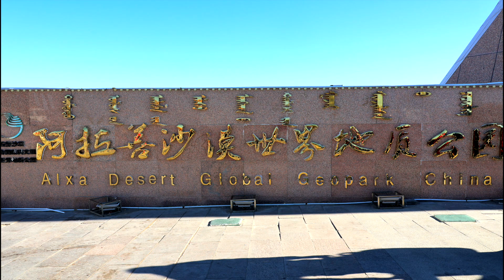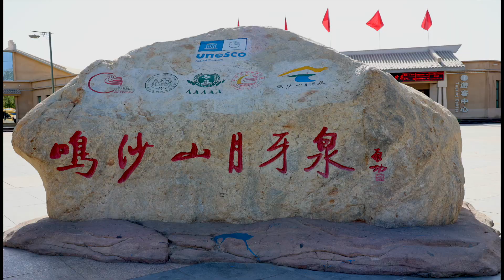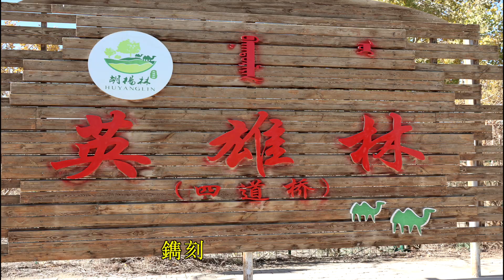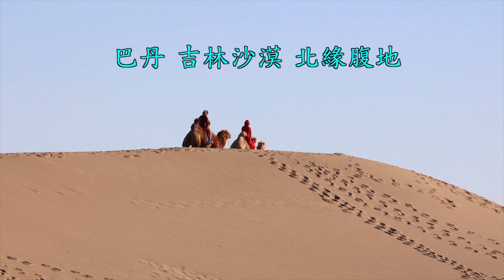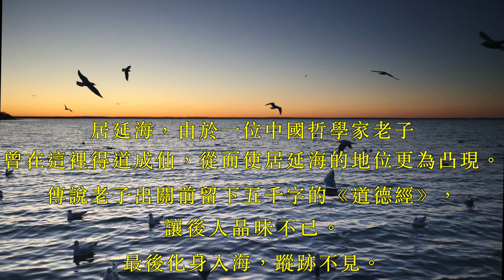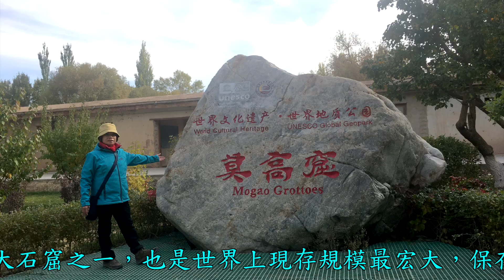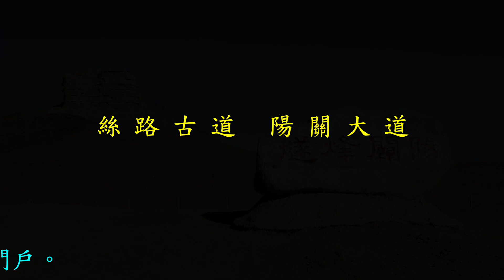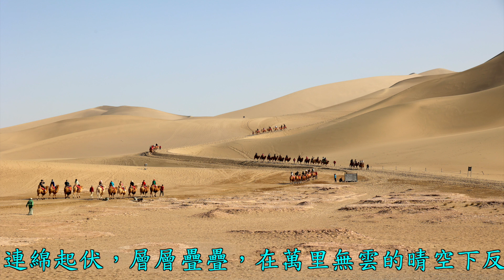2023/10/19～12 EP.3我的中國足跡 35天 絲綢之路，是對於溝通歐州與非洲大陸與亞洲間的所有路線總稱，包含有歐亞草原絲路、海上絲綢之路等，狹義多指稱西域。張掖～敦煌，第三集。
額濟納胡楊林自然保護區，位於內蒙古最西部的阿拉善盟額濟納旗，這裡是全球僅存的大胡楊林區之一。這裡是攝影愛好者的天堂
每年這裡都會舉辦胡楊節，觀賞著絢爛耀眼的金黃色胡楊林和一望無際的茫茫荒漠。整個胡楊林自然保護區面積遼闊，最美的時節是每年的九月下旬到十月中旬這二十幾天，是胡楊樹色彩繽紛的金黃璀璨的日子，一夜寒露會後，綠色的胡楊葉變成純粹的金黃，在湛藍的天空下和蒼茫的沙漠中，宛如陽光一般明媚燦爛。從景區大門附近的1道橋，到最深處的8道橋，往返約50公里，有免費的交通車往返接送遊客。不需要每站都坐觀光車，1-4道橋之間相距不遠，步行即可。比較合宜的行程如下：1-4道橋步行，4-7道橋、7-8道橋之間搭乘車，最後在8道橋搭乘交通車返回1道橋或2道橋。景區內的2道橋和8道橋都可以看日落。 早上最佳的攝影效果約8:00-10:00，黃昏拍攝日落最佳時間在17:00以後。
位於沙漠乾旱區，常年乾旱少雨，日照強烈，及時補充水分非常重要。

嘉峪關關城在嘉峪關市區，位於嘉峪關最狹窄的山谷中部，地勢最高的嘉峪山上，城關兩翼的城牆橫穿沙漠戈壁，向北8公里連黑山懸壁長城，向南7公里，接天下第一墩，是明代萬里長城西端主宰，自古為河西第一隘口。關城始建於明（1372年)，從初建到築成一座完整的關隘，經歷了168年的時間，是明代長城沿線九鎮所轄千餘個關隘中最雄險的一座，保存完好。

居延海是中國第二大內陸河黑河的尾閭湖。漢時稱居延澤，唐時稱居延海，發源於祁連山深處的黑河，流經青海、甘肅、內蒙古三省區800余公里後，匯入巴丹吉林沙漠西北緣兩片戈壁窪地，形成東、西兩大湖泊，總稱居延海。
說到西居延海，由於一位大名鼎鼎的中國哲學家老子曾在這裡得道成仙，從而使居延海的地位更為凸現。傳說老子出關前留下五千字的《道德經》，讓後人品味不已。最後化身入海，蹤跡不見。

敦煌莫高窟位於甘肅省境內，西千佛洞的總稱，是中國著名的四大石窟之一，也是世界上現存規模最宏大，保存最完好的佛教藝術寶庫。*
　　莫高窟，開鑿在鳴沙山東麓斷崖上。前秦有沙門樂尊者行至此處，見鳴沙山上金光萬道，狀有千佛，於是萌發開鑿之心，遂成佛門聖地，號爲敦煌莫高窟，俗稱千佛洞。

中國石窟藝術源於印度，印度傳統的石窟造像乃以石雕爲主，而敦煌莫高窟因岩質不適雕刻，故造像以泥塑壁畫爲主。

莫高窟是狹長的岩石洞窟，牆壁上有735處洞窟，現存石窟492洞有文物的洞窟；莫高窟也是悠久的歷史瑰寶，距今1600餘年，進入莫高洞窟，濃厚的佛教氣息便撲面而來，彷彿跨越千年而不衰減。所有的洞窟壁畫與泥塑均是國家保護文物，不允許拍照，在這也無法展示了。
窟中壁畫主要是大場面的說法圖和簡單的經變圖。莫高窟最大塑像皆塑于唐，第96窟大佛是莫高窟中最大的塑像。
莫高窟，坐落於河西走廊的西部盡頭的敦煌，它的開鑿從十六國時期至元代，經歷了一千年才建成的，這在中國及世界都是罕見的莫高窟的建築規制特別，內藏玄機。以石窟建築而成的形式規制，外邊樸實，內里驚艷"九層樓"依山而建，氣勢雄偉，在石窟群中顯得格外耀眼；它攢尖高聳，檐牙錯落，鐵馬叮咚，已成為莫高窟的標誌之一。
「三層樓"倚崖統建三層木構窟檐，窟內甬道有藏經洞，是為數不多的窟中窟"藏經洞」內有大量佛經道經、儒家經典、小說等，其中有很多是孤本和絕態，正由此形成了一門以研究藏經洞文書和敦煌石窟藝術為主的學科一敦煌學。
來敦煌沙洲夜市，這是敦煌最熱鬧的地方之一。，被譽為敦煌"夜景圖"和"風情畫」，到敦煌當地的民俗氛圍。敦煌沙洲夜市有著鮮明的地方特色和濃郁的民俗風情
陽關景區位於甘肅省敦煌市西南70公里的古董灘。西漢置關，因在玉門關之南，故名，和玉門關同為當時對西域交通的門戶。*
陽關是中國古代，陸路對外交通咽喉之地，是絲綢之路南路必經的關隘。景區現存有古陽關遺址、陽關烽燧、陽關古道。曾經這裡已經是中原的盡頭「西出陽關無故人」！
爬上鳴沙山看沙漠日落，這裡是所有景點中唯一可以不拘於遠觀，還可以近玩的地方。鳴沙山和月牙泉是一體的，也是敦煌最著名的景區之一。

敦煌鳴沙山，遠遠看去，沙山連綿起伏，層層疊疊，在萬里無雲的晴空下反射著柔和溫暖的陽光。大群的遊客散布在遼闊的沙山上，鳴沙山上熱鬧卻不擁擠。
蜿蜒曲折的大漠，閃耀著太陽的光輝，絲綢路上的駝鈴，彷彿從天幕中傾瀉而來。沙丘閃爍光影流動，有一種在世事多變遷中的落寞，美麗而滄桑，讓我不由深深地沈醉在浩瀚的大漠沙洲里。
之所以名為鳴沙山，是因為風吹震動導致沙漠中的沙粒移動，發出了嗡嗡的聲響，如一曲沙漠音樂。